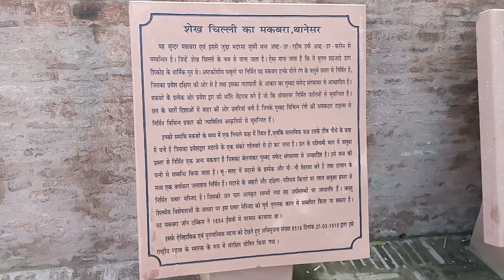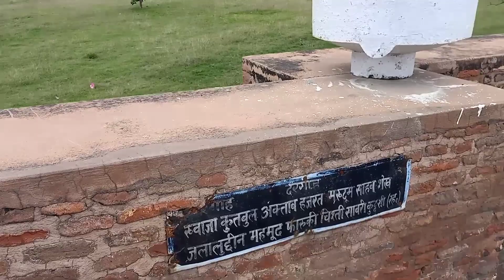Sheikh Chilly's Tomb|| Sheikh Chilly Ka Makbara || Lovely vlogsHR78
editing by
Gautam sansarwal (chote lal)